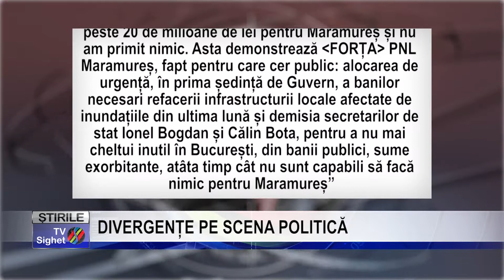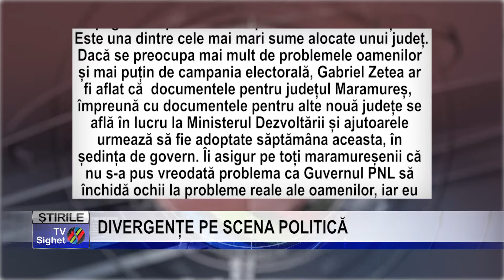Stire 6 DIVERGENȚE PE SCENA POLITICĂ